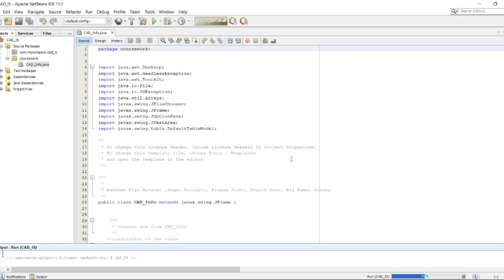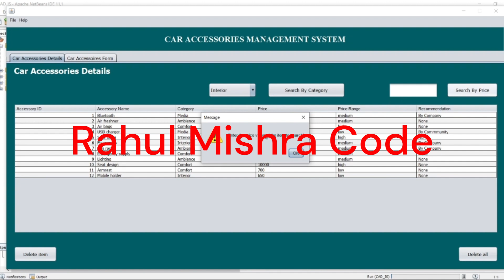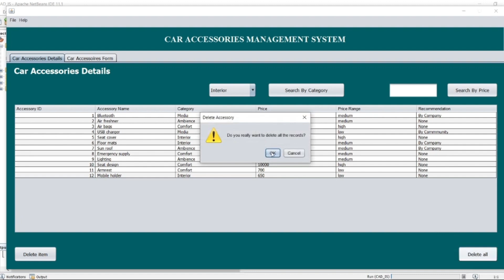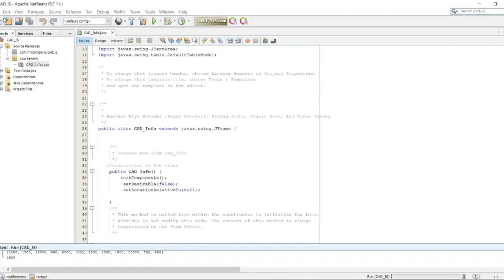Car Accessories Management System In Java 2025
Car Accessories Management System In Java

Project Features:

The Car Accessories System in Java is a project for the management of accessories details of car. The system supports all the features that are required here in this system. It includes accessories form to add the details and details panel to keep the record in the system.
This system is simple and very much user-friendly. The user can add the accessories with its details through car accessories form panel. The system body includes:
-a form to enter details about accessories and add data in the record table and
-a record details to store the added information.

There are two search button at the top of record details table:
-one searches accessories according to price
-next searchs all the data with the selected category and is displayed.

Likewise, there are various other functions and features that you can test and try yourself. Design of this is so simple that the user won’t find difficulties while working on it. This project is easy to operate and understood by the users.